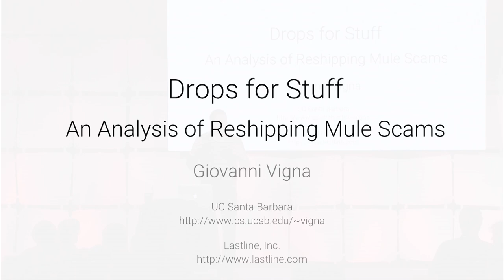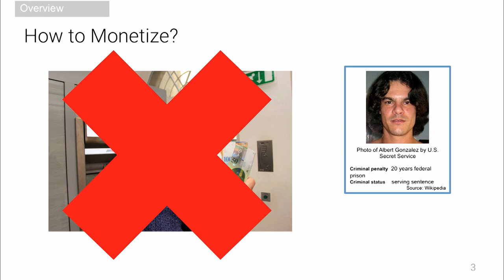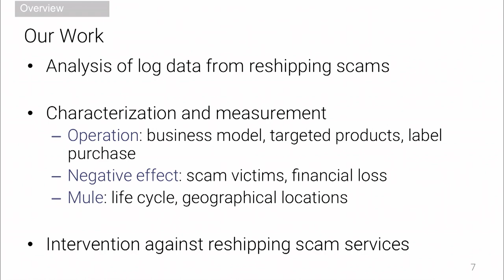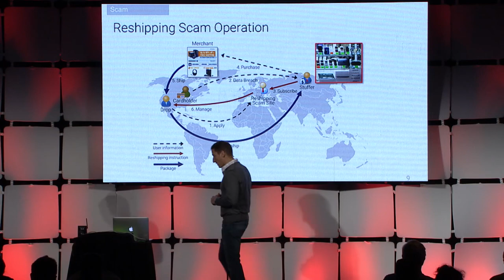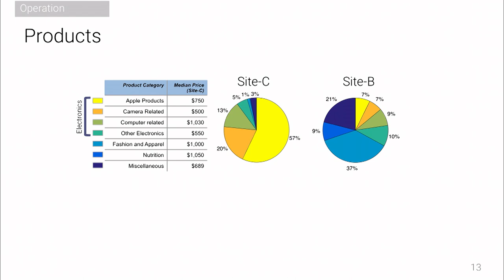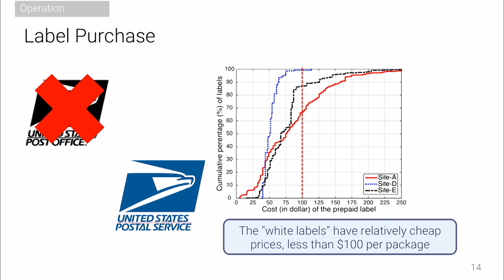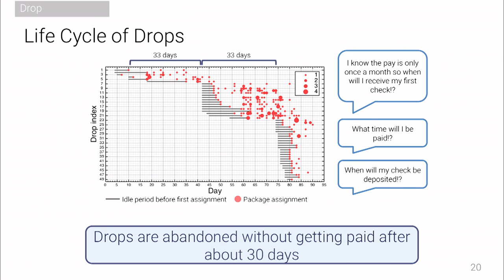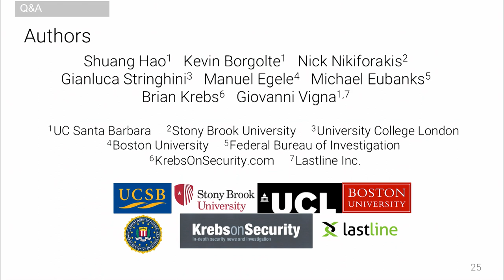USENIX Enigma 2016 - Drops for Stuff: An Analysis of Reshipping Mule Scams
Giovanni Vigna, Professor, University of California, Santa Barbara, and CTO, Lastline, Inc.

Credit card fraud has seen rampant increase in the past years, as customers use credit cards and similar financial instruments frequently. Both online and brick-and-mortar outfits repeatedly fall victim to cybercriminals who siphon off credit card information in bulk. Despite the many and creative ways that attackers use to steal and trade credit card information, the stolen information can rarely be used to withdraw money directly, due to protection mechanisms such as PINs and cash advance limits. Therefore, cybercriminals devised more advanced monetization schemes to work around current restrictions.

One monetization scheme that has been steadily gaining traction is represented by reshipping scams. In such scams, cybercriminals purchase high-value or highly demanded products from online merchants using stolen payment instruments, and then ship the items to a credulous U.S. citizen. This person, who has been recruited by the scammer under the guise of ""work-from-home"" opportunities, then forwards the received products to the cybercriminals, most of whom are located overseas. Once the goods reach the cybercriminals, they are then resold on the black market for an illicit profit. Due to the intricacies of this kind of scam, it is exceedingly difficult to trace, stop, and return shipments, which is why reshipping scams have become a common means for miscreants to turn stolen credit cards into cash.